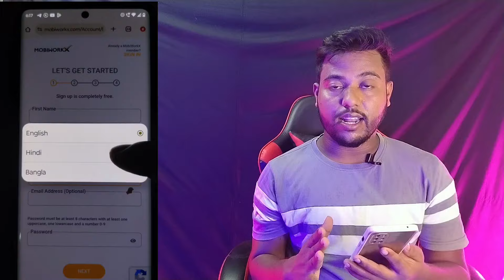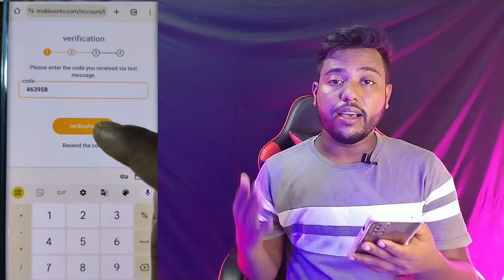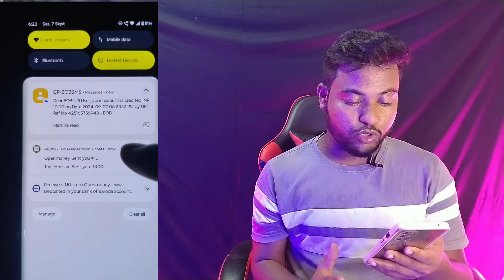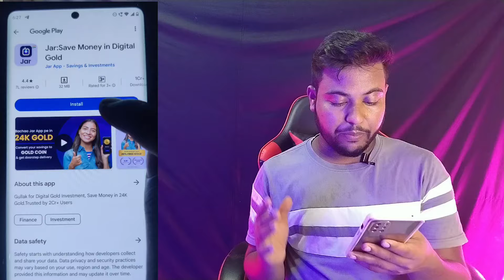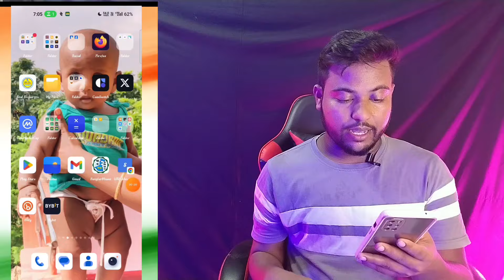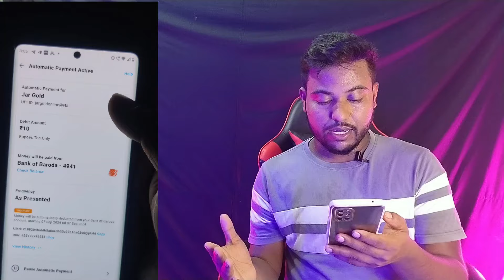😱BUG LOOT OFFER ₹40 || NEW EARNING APP TODAY || 2024 BEST MONEY EARNING APP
PLEASE JOIN TELEGRAM CHANNEL ( @expertlooter )

LINK KAAM NA KARE TO SEARCH @expertlooter

Best apps online earn without investment

Best app 2024 online earning

Upi se paisa kamane wala app

Ghar baithe kaise paise kamaye

2024 best earning application

2024 best app

2024 best self earning app

2024 top one apps

New money earning app without invest

earning app

2024 best self earning app

paytm cash

online earning

earning apps

Background music Used in this video is from ncs no copyright song